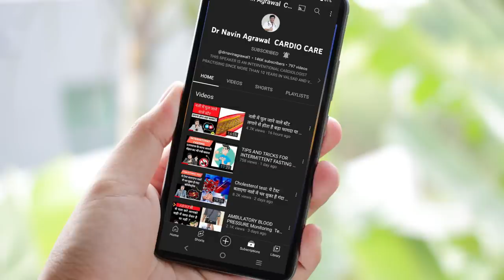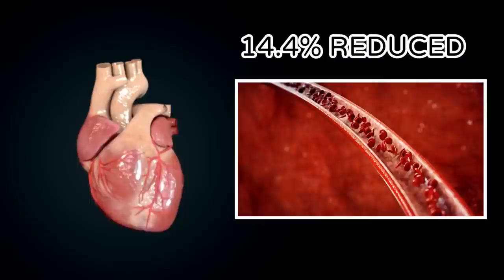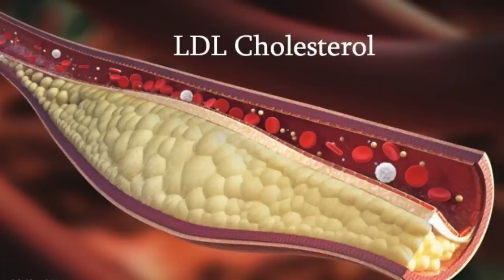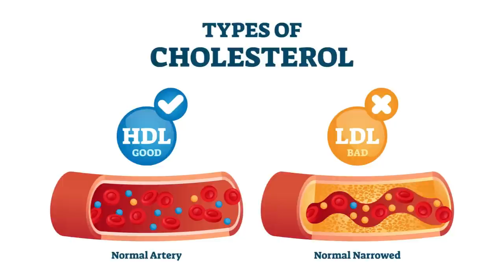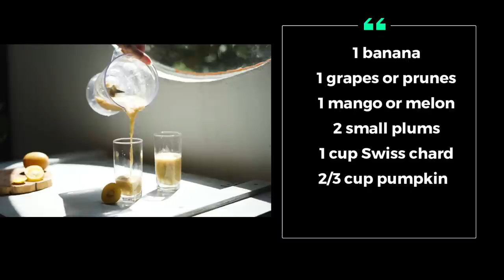CHOLESTEROL:-BEST DRINKS TO REDUCE CHOLESTEROL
In this video, we will be discussing some amazing drinks that can help lower cholesterol levels naturally and effectively. Cholesterol is a major concern for many people, as high levels can lead to various health issues such as heart disease and stroke.

By incorporating these miraculous drinks into your daily routine, you can take a proactive approach towards managing your cholesterol levels and improving your overall health. These drinks are easy to make and require simple ingredients that are easily available.

So, if you're looking to make a positive change in your health and want to see results, start drinking one glass daily of these cholesterol-lowering drinks. Watch the video to learn more about these powerful remedies and start reaping the benefits today.

DM CARDIOLOGIST

3:30pm to 5:30 pm in afternoon Daily(Excluding Sunday)

Halar road,

Valsad
For appointment:-
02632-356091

Vapi:-
21ST CENTURY HOSPITAL